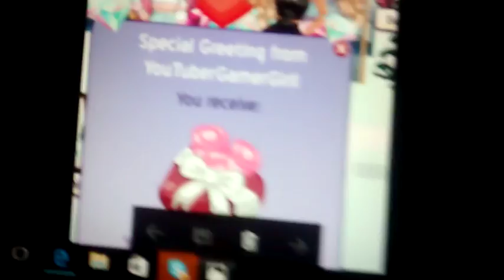Shout and little mail time